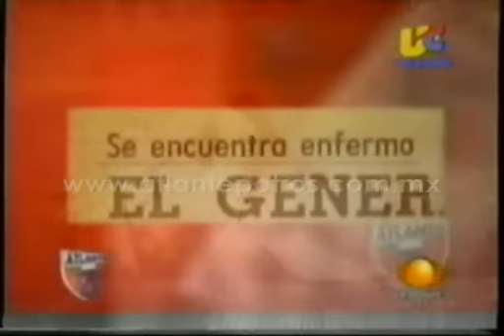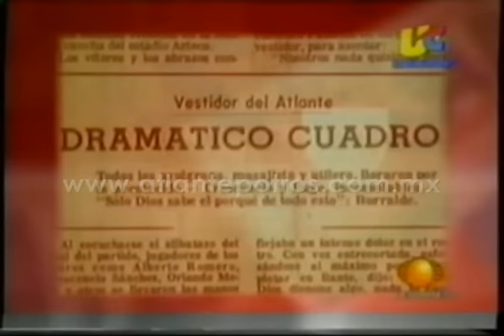Atlante Historia completa Cap.6 El Primer descenso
Sexto capítulo del programa realizado por un gran Atlantista Heriberto Murrieta para Unicable, la Historia del Los Potros de Hierro del Atlante, siguiente capítulo 7. Del Imss a Garcís